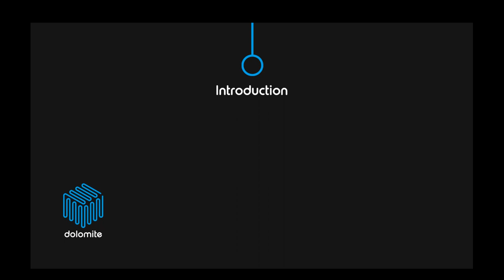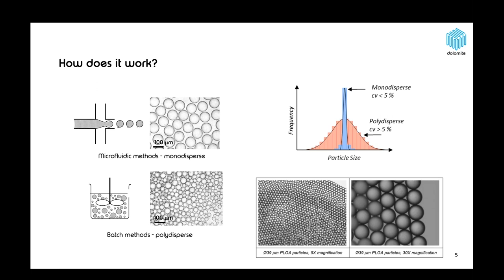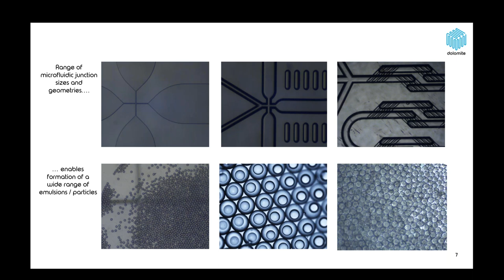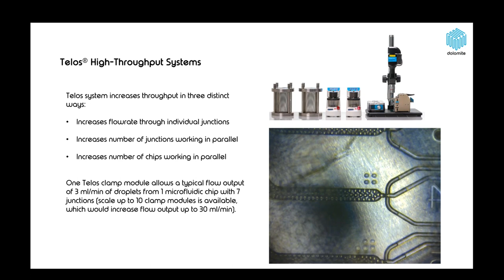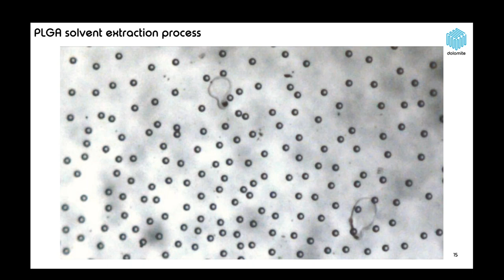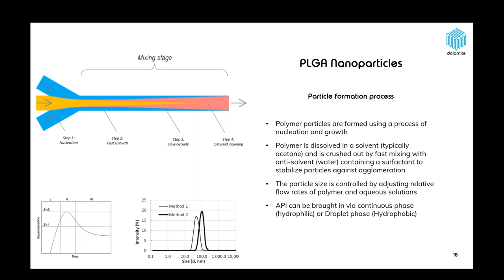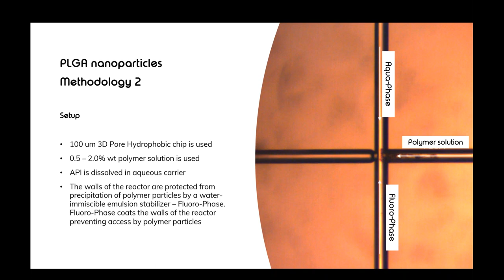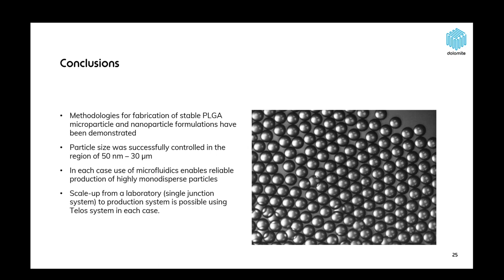Learn how to Encapsulate Hydrophobic API in PLGA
This webinar hosted by Dr. Pavel Abdulkin uses Dolomite systems to explore the most suitable microfluidic methods for encapsulation of the hydrophobic active pharmaceutical ingredient (API) in PLGA particles. Focus of this webinar was to review the difficulties of standard methodologies and how users may overcome it with microfluidic technology to achieve encapsulation efficiencies of almost 100%.

1) Introduction: 0:00 - 1:35
2) Microfluidic technology & how it works: 1:35 - 3:45
3) Droplet / particle production methods: 3:45 - 6:32
4) Controlling droplet size: 6:32 - 8:15
5) Dolomite systems including scale-up with Telos: 8:15 - 10:05
6) PLGA microparticles: 10:05 - 15:20
                6.1) Particle formation process & direct encapsulation: 10:05 - 11:35
                6.2) Solvent extraction process: 11:35 - 13:15
                6.3) Multiple emulsions: 13:15 - 15:20
7) PLGA nanoparticles: 15:20 - 22:45
                7.1) Particle formation process: 15:20 - 16:43
                7.2) Methodology 1 - Micromixer chip: 16:43 - 18:50
                7.3) Methodology 2 - Hydrophobic chip & results: 18:50 - 22:45
8) Emulsion stabilizers: 22:45 - 23:35
9) Conclusions & additional information: 23:35 - 24:20